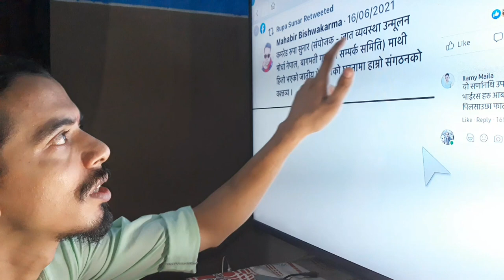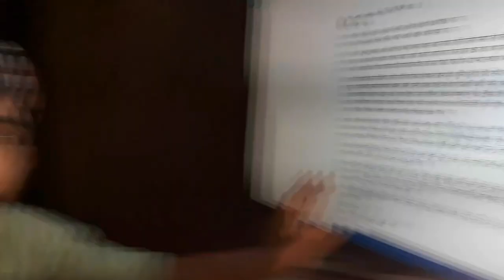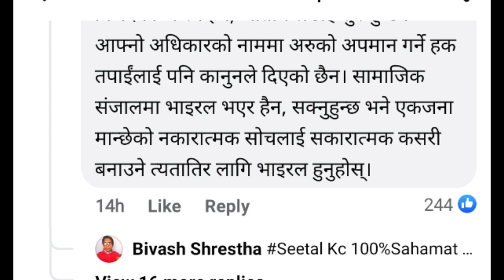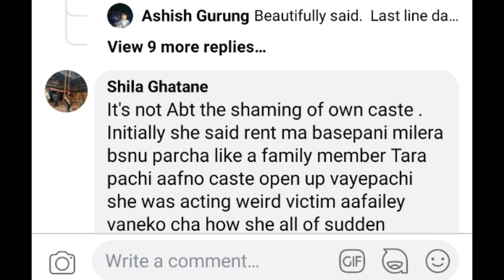Rupa Sunar Saraswati Pradhan Room Case | Kathmandu kotha vada ko bisaya ma mero bichar | my thoughts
Yo ghatana chado vanda chado milauna jaruri 6.
Nepali ma unity huna jaruri 6.
hami janata ek aapas ma ladera faida hune neta haru ra desh bechne haru lai matra ho.
pariwartan 1 raat ma aaune chij haina, time lag6. tara teti bela samma sabai milera gayeu vane pariwartan sambhav 6, ladai garera haina.
hope everything will be all right for both of them.